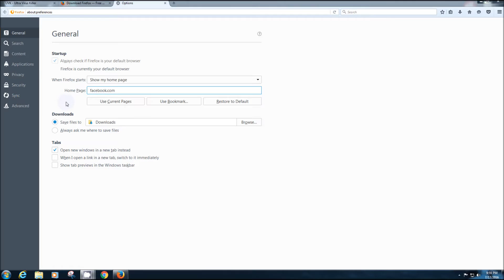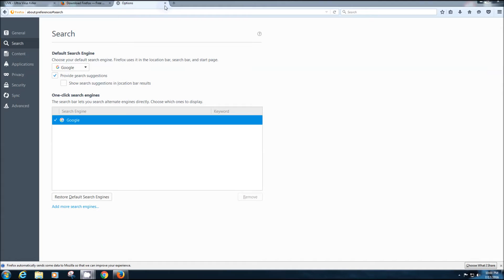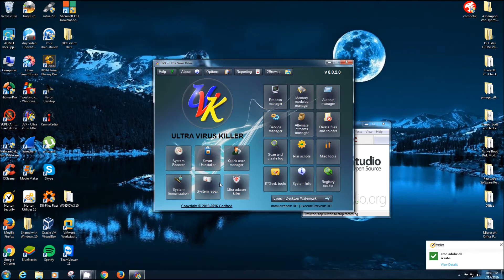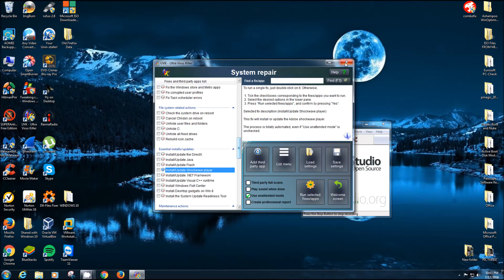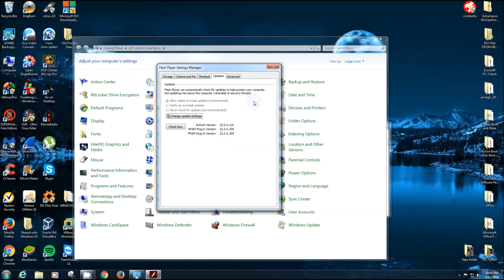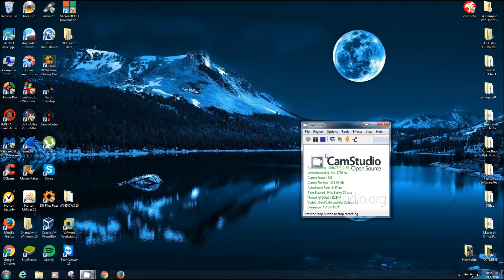How to repair Firefox and install Flashplayer/shockwave player 1080p HD 2016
This is the correct way to repair Firefox and the easiest way to update Adobe Flashplayer + Shockwave player